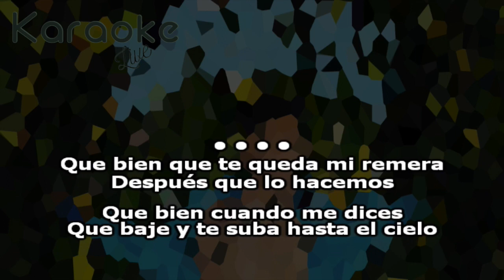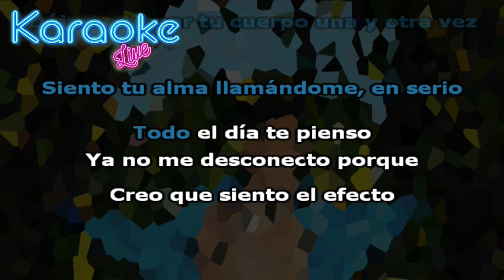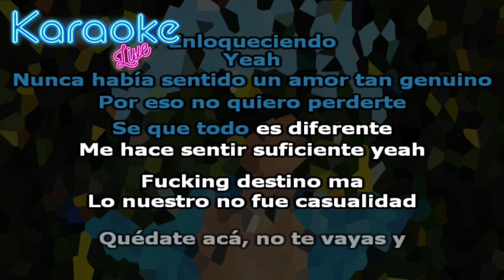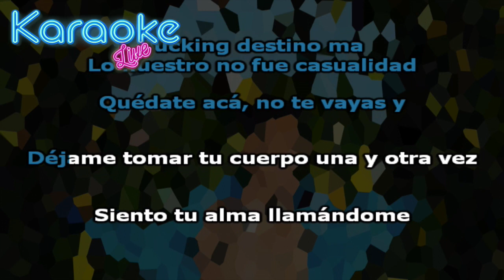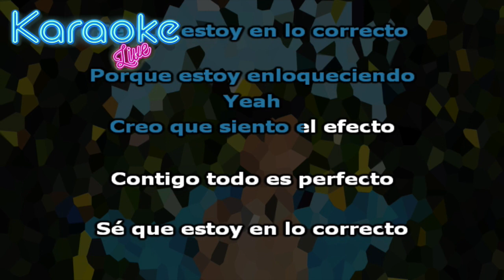KHEA - EFECTO (KARAOKE - INSTRUMENTAL)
Letra:

Que bien que te queda mi remera después que lo hacemos
Que bien que cuando me dices que baje y te suba hasta el cielo
Como Picasso trazo caminos en tu piel con un hielo hielo
Yeah
Que mal cuando te vas y me quedo solo a la mañana
Que mal que ya ni ganas me dan de salir con mis panas
Quiero todo contigo porque sin ti no tengo nada
Déjame tomar tu cuerpo una y otra vez
Siento tu alma llamándome, en serio
Todo el día te pienso ya no me desconecto porque
Creo que siento el efecto
Contigo todo es perfecto
Sé que estoy en lo correcto
Porque estoy enloqueciendo, enloqueciendo
Wo oh. Wo oh. Oh oh.
Yeah
Nunca había sentido un amor tan genuino por eso no quiero perderte
Se que todo es diferente
Me hace sentir suficiente yeah
Fucking destino ma
Lo nuestro no fue casualidad
Quédate acá, no te vayas y
Siento tu alma llamándome
En serio todo el día te pienso, ya no me desconecto
Porque
Porque estoy enloqueciendo
Yeah
Oh oh. Wo oh. Oh oh.